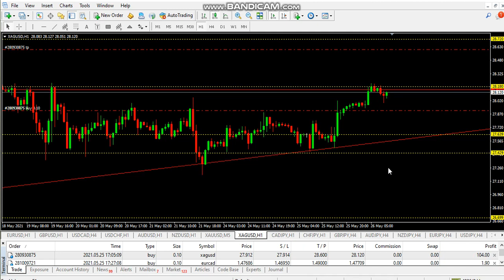XAGUSD Buying Opportunity And Technical Analysis 26-05-2021 Urdu Hindi Video Tutorial By FaiqFx